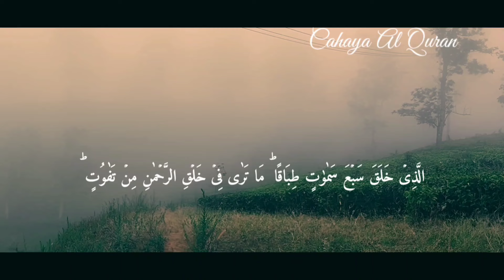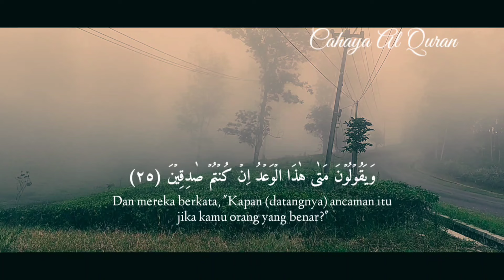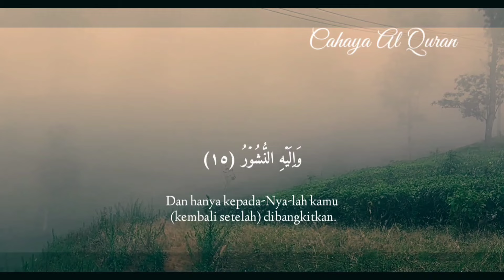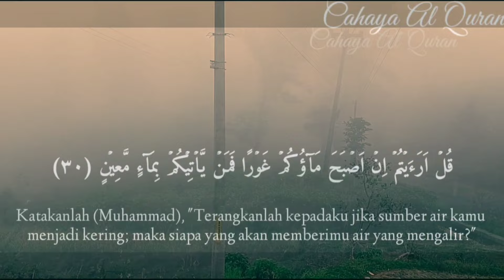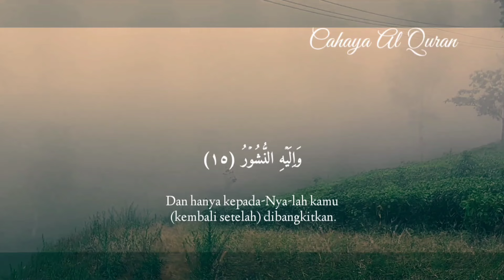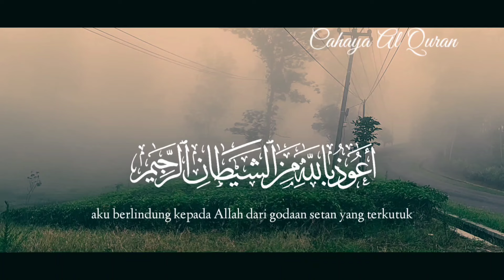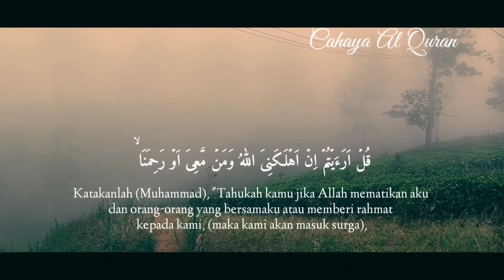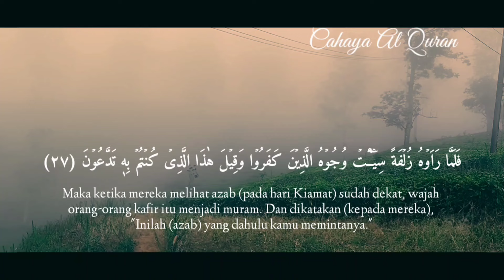DOA PAGI SEBELUM BERAKTIFITAS LAGI BERAKTIFITAS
Doa Pagi Sebelum Beraktifitas, Penarik Rezeki Dari Segala Penjuru, Doa Mustajab Pembuka Pintu Rezeki

بِسْمِ اللَّهِ الَّذِى لاَ يَضُرُّ مَعَ اسْمِهِ شَىْءٌ فِى الأَرْضِ وَلاَ فِى السَّمَاءِ وَهُوَ السَّمِيعُ الْعَلِيمُ

Bismillahilladzi laa yadhurru ma’asmihi syai-un fil ardhi wa laa fis samaa’ wa huwas samii’ul ‘aliim.

Artinya:

“Dengan nama Allah yang bila disebut, segala sesuatu di bumi dan langit tidak akan berbahaya, Dia-lah Yang Maha Mendengar lagi Maha Mengetahui.”

Barangsiapa yang mengucapkan dzikir tersebut sebanyak tiga kali di pagi hari dan tiga kali di petang hari, maka tidak akan ada bahaya yang tiba-tiba memudaratkannya.(HR. Abu Daud)

Dengan mengucap doa bismillahilladzi laa yadhurru ma'asmihi syaiun fil ardhi, maka segala bahaya atau musibah dapat terhindar dari kita. Sebab, segala musibah yang menimpa manusia sesungguhnya adalah kehendak Allah SWT. Jadi, ketika kita melibatkan Allah SWT dalam setiap urusan, maka Ia akan menyingkirkan segala musibah yang menghalangi jalan kita.

Doa penarik rezeki dari segala penjuru, sholawat burdah merdu, atm terisi sendiri, doa atm terisi sendiri, cahaya quran, 100 miliar, doa atm terisi sendiri dengan sholawat jibril, ayat rezeki tak terduga dari allah, ayat 1 muharram, doa akhir tahun dan awal tahun, doa pembuka rezeki dari segala penjuru, doa penarik rezeki dari segala arah, penarik rezeki segala penjuru, satu miliar, sholawat jibril, surah al waqiah, amalan 1 muharram, ayat ruqyah, ayat al quran